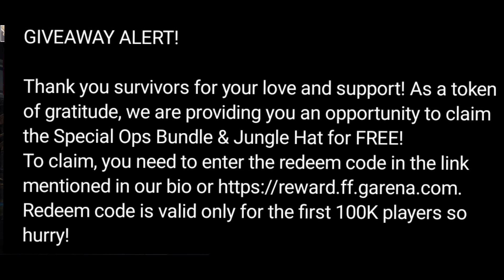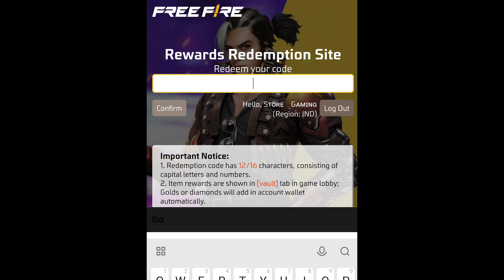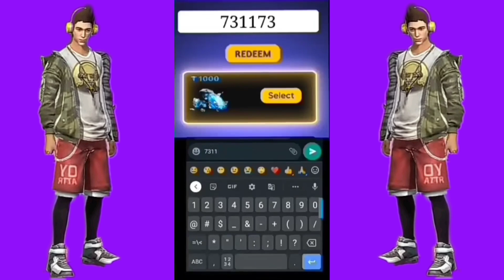FF MAX 💎 REDEEM CODE FAILED PROBLEM SOLVED || REPUBLIC DAY REDEEM CODE || STORE GAMING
today night update in free fire tamil store gaming

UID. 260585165